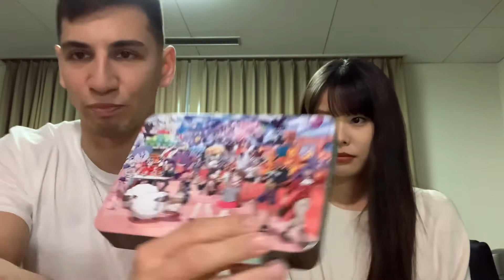CUTE JAPANESE GIRL TRIES POKEMON COOKIES WITH ME?? Pokemon center snack time!